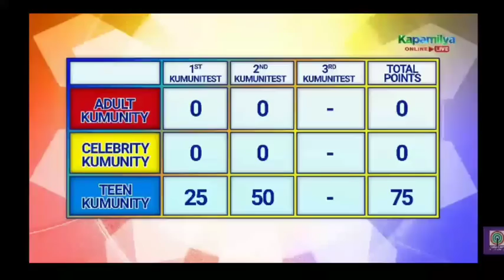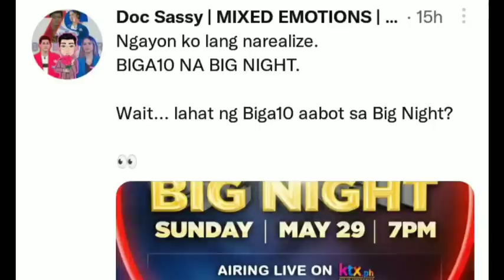PBB Kumunity Big 5 | Adult Kumunity may Chance pa | 2 Spot sa Votings | PBB Kumunity Season 10